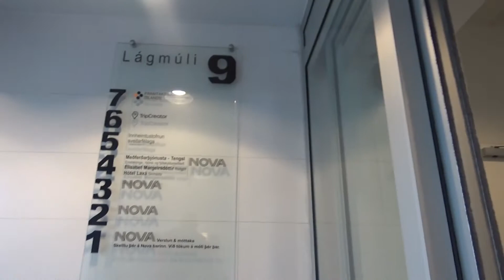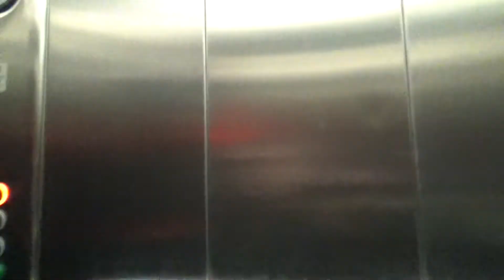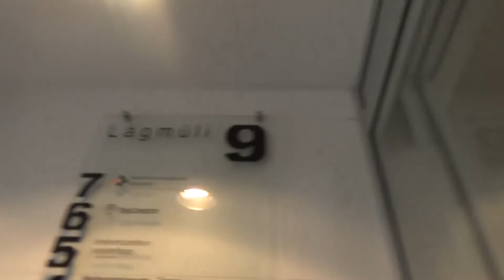KONE EcoDisc MRL Traction Elevator @ Lagmuli 9 in Reykjavík, Iceland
Elevator Information
Brand: KONE
Fixtures: KSS 470
Floors Served: 8 (K, *1-7)

Intro Song
Song: A.R.H.W.G - Made Monster